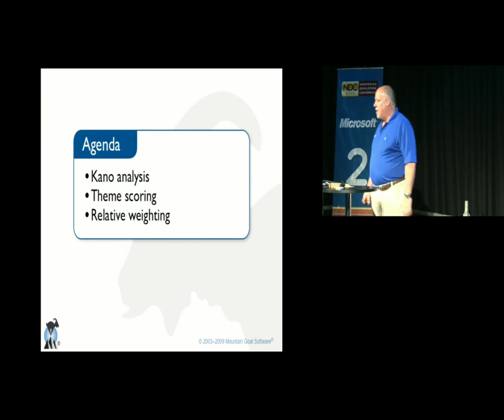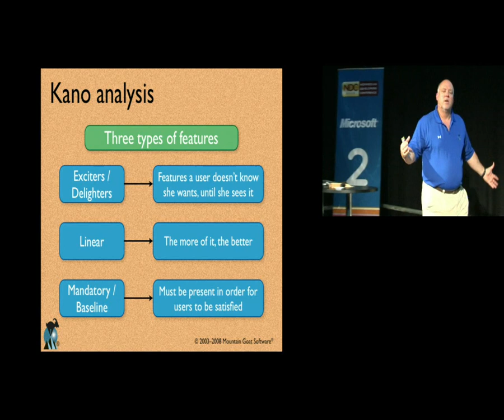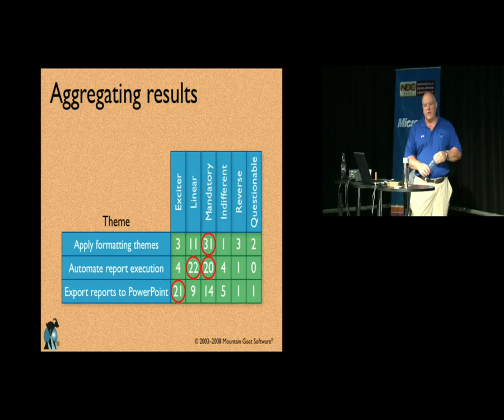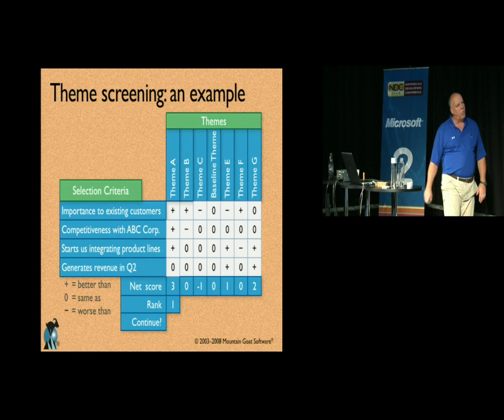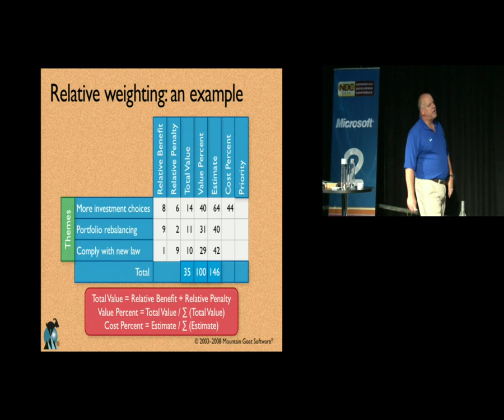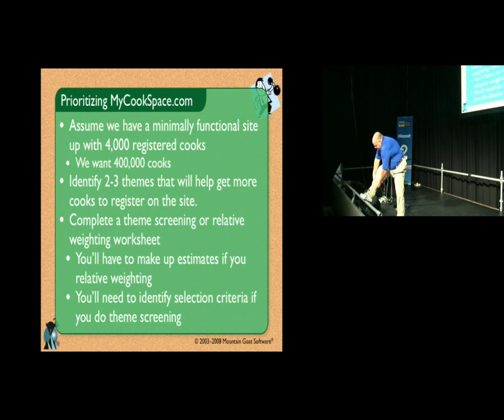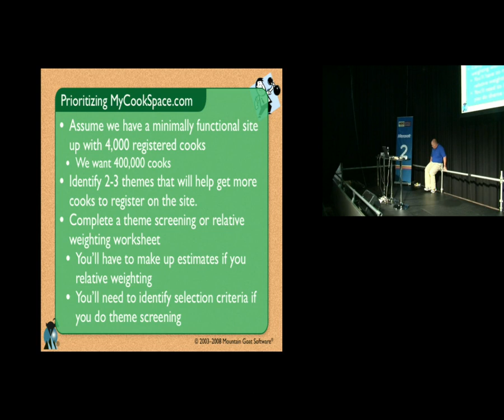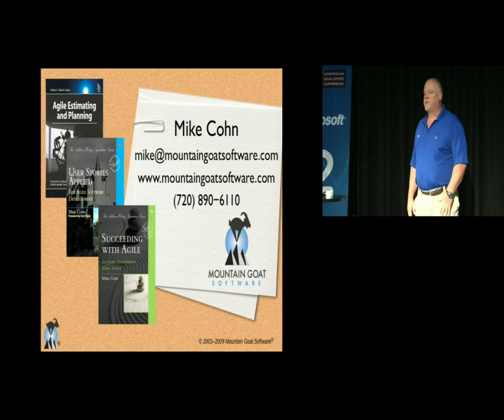6 Mike Cohn Prioritizing Your Product Backlog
In the video titled "Mike Cohn - Succeeding with Agile," Mike Cohn shares strategies and best practices for successfully implementing Agile methodologies within organizations. He addresses common challenges teams encounter during Agile adoption, such as resistance to change, misalignment with organizational culture, and difficulties in scaling Agile practices. Cohn offers practical advice on overcoming these obstacles, emphasizing the importance of leadership support, continuous learning, and adapting Agile principles to fit the unique context of each organization. This talk is invaluable for teams and organizations striving to achieve sustained success with Agile methodologies.